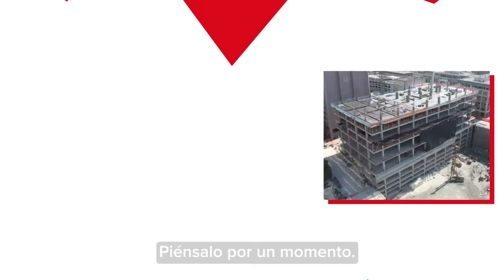Govern progressista amb Trias?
Ada Colau és l'única que garanteix un govern progressista. Recorda que si votes Collboni, pots fer alcalde a Trias.